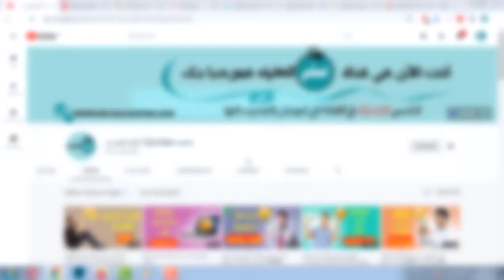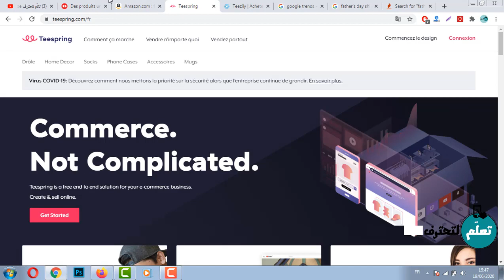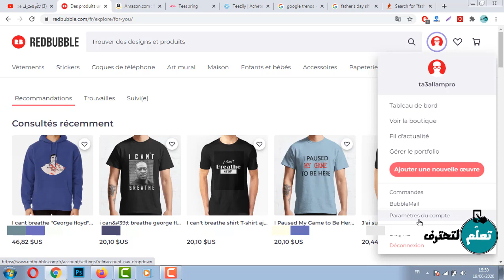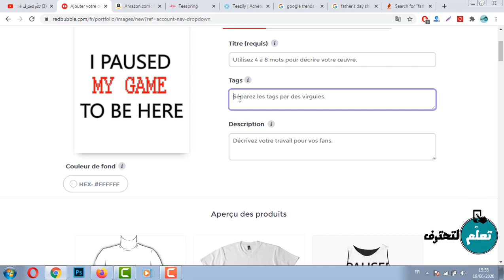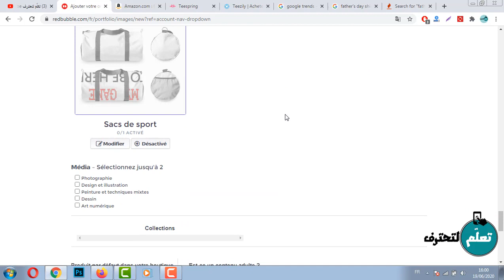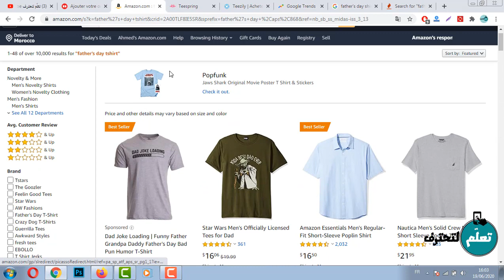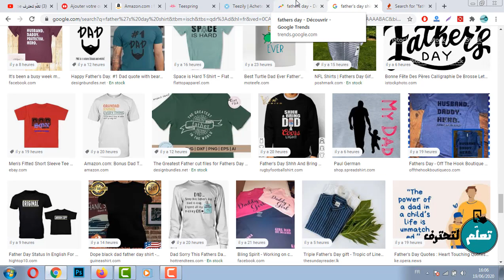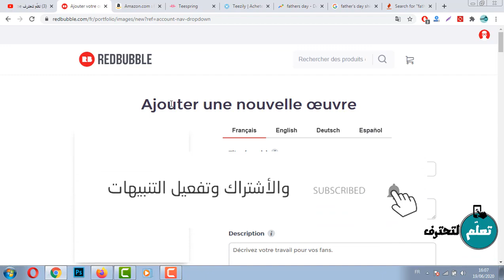قل وداعا لميرش باي امازون وإبدأ ربح أكثر من 22$ يوميا من مجال التصميم عبر موقع Redbubble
قل وداعا لميرش باي امازون وإبدأ ربح أكثر من 22$ يوميا من مجال التصميم عبر موقع Redbubble، إن لم يتق قبولك في ميرش باي امازون Redbubble هو الحل .

بدون إحتكار هذه أسهل خدمة للمبتدئين لربح أكثر من 30$ في موقع Fiverr من منزلك فقط

أفضل طريقة محتكرة للحصول على كتب إلكترونية مجانا لإعادة بيعها على إيباي وربح أكثر من 20$ يوميا

4 مواقع من ذهب لربح المال من بيع المنتجات الرقمية بدون قيود سوف تنسيك في إيباي

صدق أولا تصدق هكذا يمكنك ربح أكثر من 180$ في فيديو واحد على اليوتيوب مع إثبات حصري

اسهل طريقة للمبتدئين لربح أول 5$ من موقع Fiverr لا تقل لي أنك لم تربح بها

إن لم تبدأ الربح من مجال التداول عبر eToro بعد هذا الفيديو فلن تبدأ ابدا مع إثبات سحب للمبتدئين